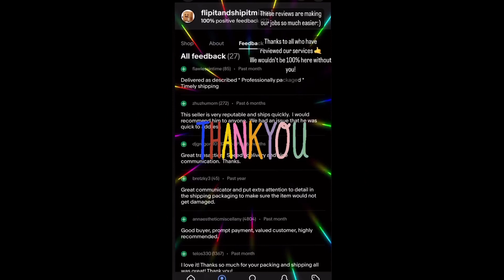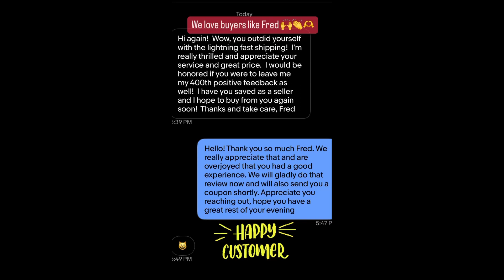Flip it and Ship It Miami, a small eBay re-sale business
We are a small re-sale business based in Miami, FL. We resell pre-loved items on our eBay shop and are enjoying every step of the process in creating our own business